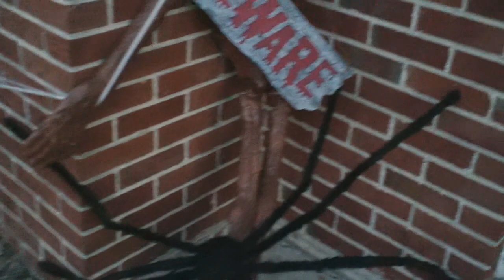Nightmare on Lakeshire 2012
This is the haunt for 2012. Hope you enjoy. We are already getting ready to work on next year. Bigger and better and can not wait.